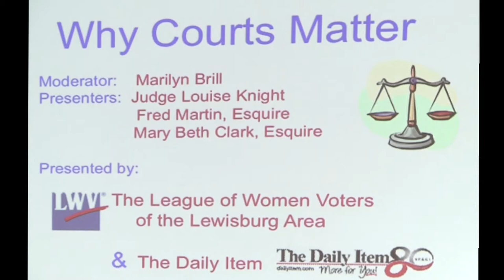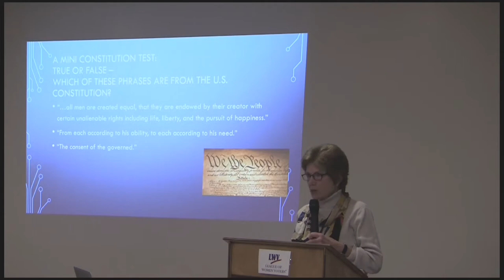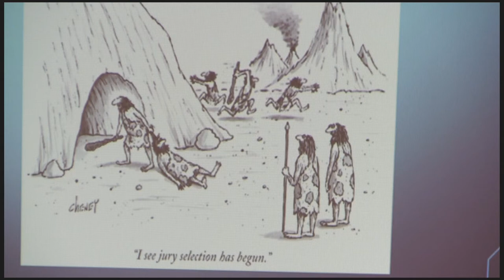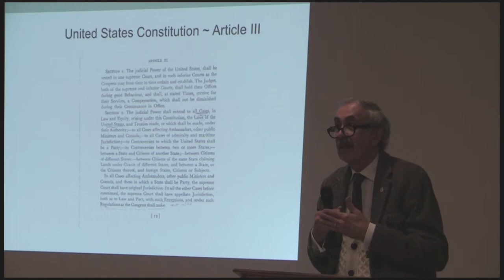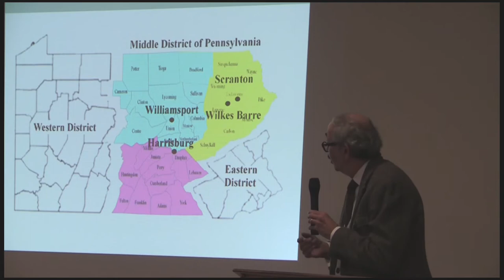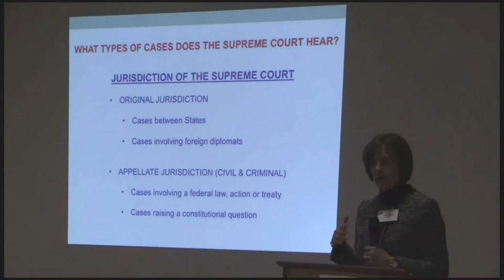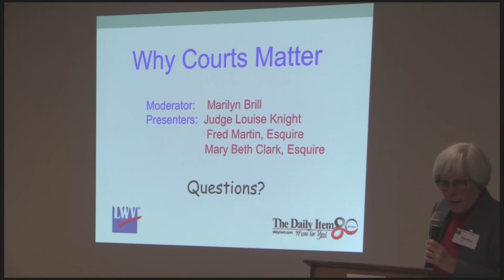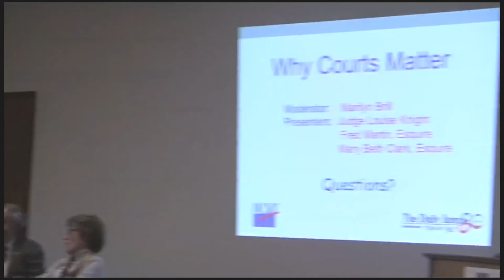Why Courts Matter